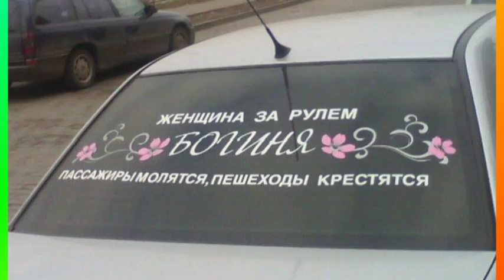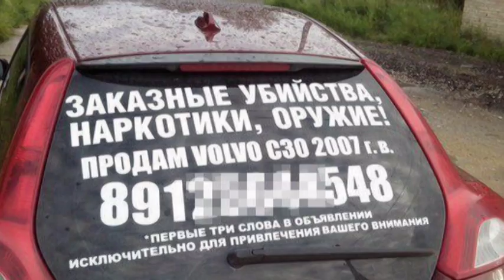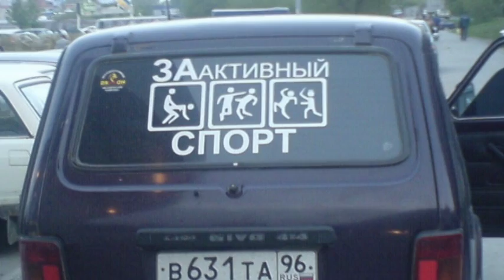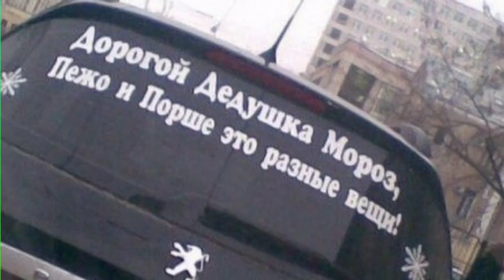Надписи на машинах фото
В ролике использованы Яндекс и Гугл картинки, которые находятся в свободном доступе Подборка фото с надписями и наклейками на машинах

Заряжайтесь позитивом!!!